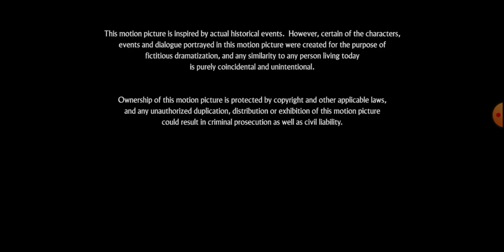DVD CLOSING EP 13 KINGDOM OF HEAVEN (2005)